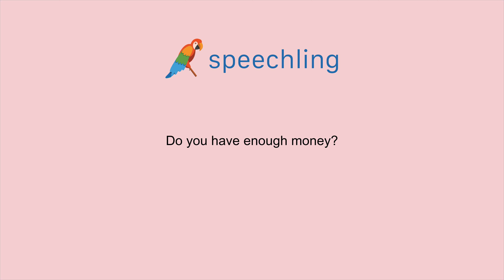How to say "Do you have enough money?" in Portuguese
Male Voice:
Você tem dinheiro o suficiente?

Male Voice Translation:
Do you have enough money?